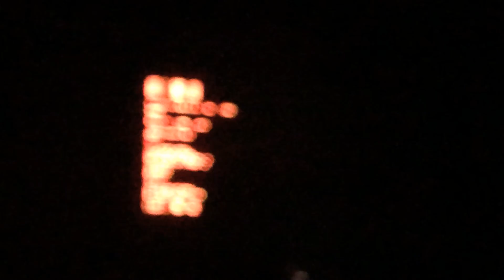Tipper @Resonance 2019 night 1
The goodness that is Dave